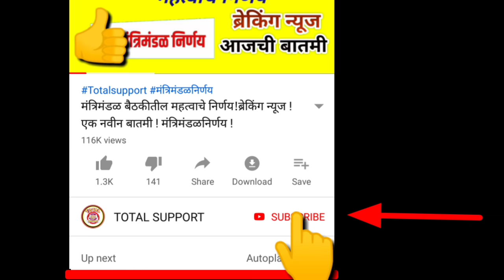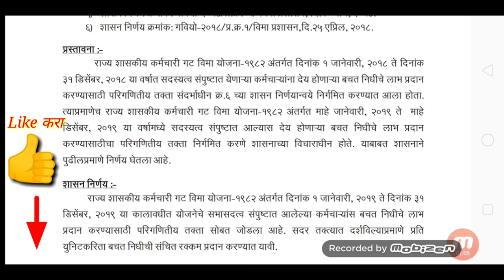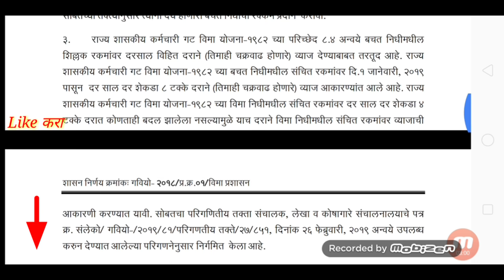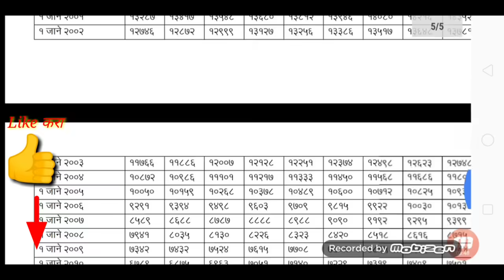राज्य शासकीय कर्मचाऱ्यांना मिळणार लाभ! वित्त विभागाचा नवीन शासन निर्णय (GR)!! परत आला नवीन (GR)!!